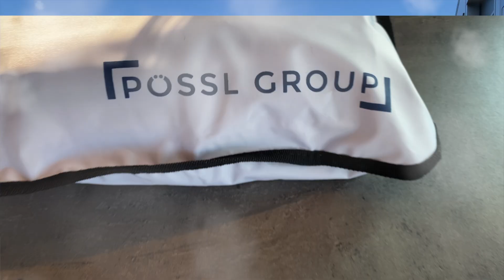Pössl Summit 600 PLUS RT der Familiencamper mit Aufstelldach und 4 festen Schlafplätzen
Wollen wir nicht alle spontan das gute Wetter am Wochenende nutzen und ärgern uns nach einem schönen Tag wieder nach Hause zu müssen. Dass kann Euch mit diesem Campervan erspart bleiben. Und Ihr könnt die gesamte Familie mitnehmen, ob das jeder immer möchte überlasse ich Euch, aber Ihr könntet es machen. Ob Jung oder alt hier können 4 Erwachsene bequem übernachten. Pössl bietet hier ein Fahrzeug was im Grunde keine Wünsche offen lässt und bietet jedem einen Rückzugsraum und das auf nur 5,99m Länge. Das Aufstelldach ist komfortabel mit einer Matratze und Lattenrost ausgestattet, so dass Rücken kein Thema sein sollte.

Überzeugt Euch selbst wir haben den Wagen so zusammengestellt, dass er eben nicht einfach mal so vom Band gelaufen ist. Nein wir haben Ihm eine Zusatzluftfeder für ein stabiles und sicheres Fahren spendiert und wir haben ihn etwas unabhängiger von der Steckdose gemacht. Dafür hat er hinterlüftete 220 Watt Hochvoltmodule erhalten und die passende Batteriekapazität. Auch ein Wechselrichter wäre hier noch denkbar, aber das besprechen wir gern vor Ort was Euch zu Eurem Glück noch fehlt.